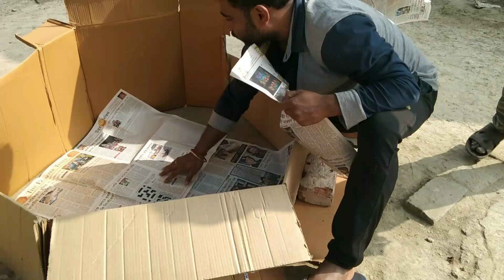নতুন বছরে অনেক সদস্য আমাদের বাড়িতে/MiniVolg (৪০)👌👌👌👌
How Are You EveryOne নতুন বছরে অনেক সদস্য আমাদের বাড়িতে এই সদস্য গুলি আমাদের বাড়িতে আরো দুবার আনা হয়েছে তো খুব ভালো লাগে।

# Support Me Friends

Long Support Me Friends